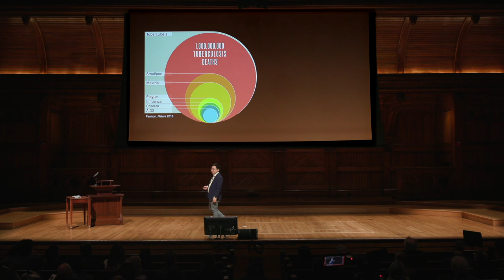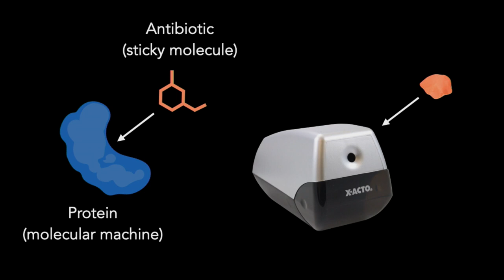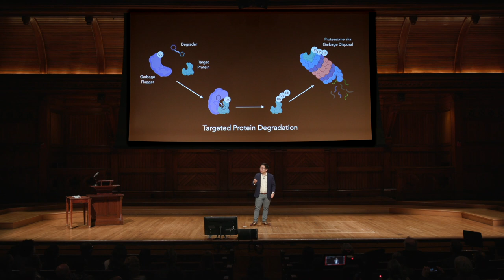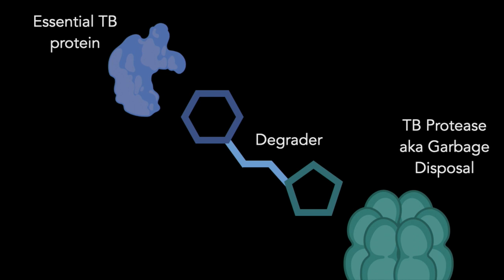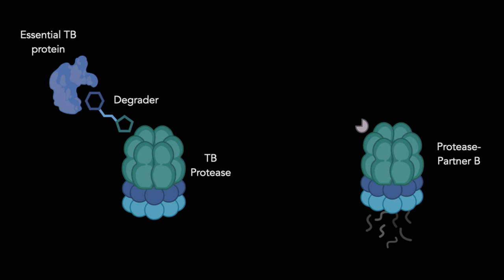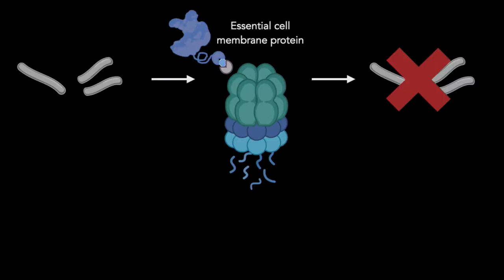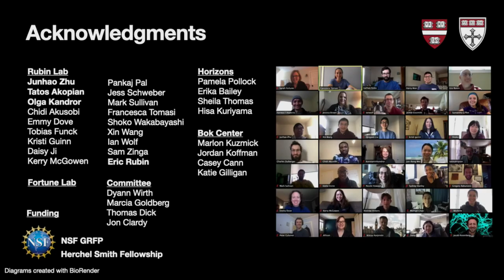Harim Won | Targeted self-degradation as an antibiotic strategy for tuberculosis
The 2022 Harvard Horizons Scholars, selected by the Harvard Horizons Faculty Fellows, are representatives of the extraordinary researchers who make up Harvard’s PhD community. They form the ninth class of the Society of Horizons Scholars, a fellowship cohort that offers opportunities for long-lasting community, mentorship, and professional and academic growth.

On April 12, 2022 in Sanders Theatre, 2022 Harvard Horizons Scholar and GSAS biological sciences in public health student Harim “Harry” Won presented his PhD research in his talk “Targeted self-degradation as an antibiotic strategy for tuberculosis: Making the trash take itself out.”

Follow GSAS on Facebook, Twitter, and Instagram @HarvardGSAS.